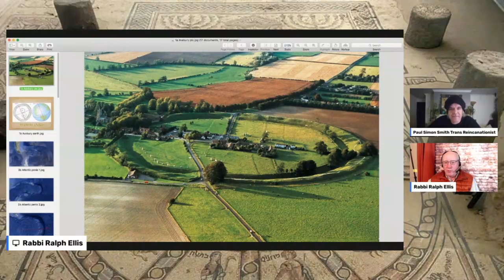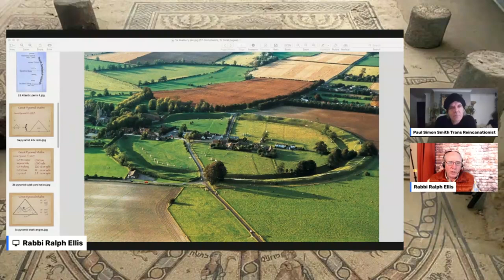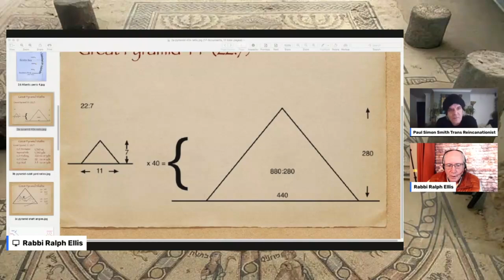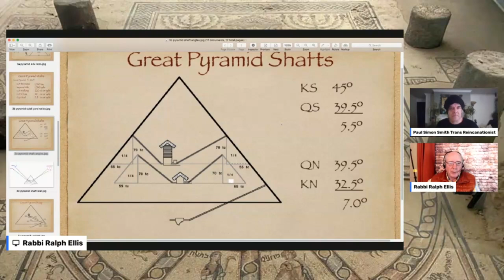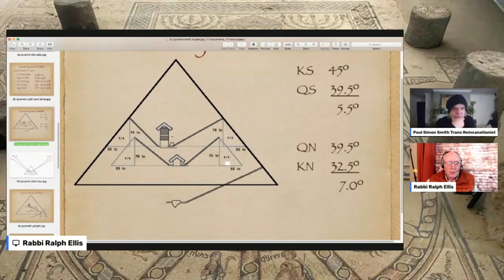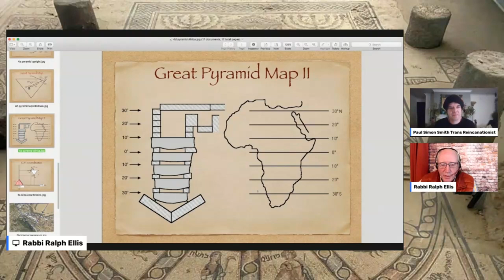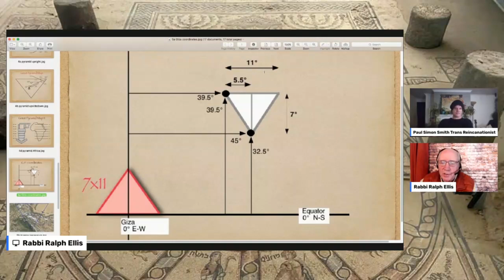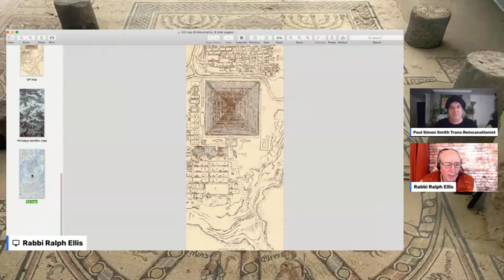Thoth : Architect of the Universe with author Ralph Ellis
Hi viewers. In this episode, I welcome back regular guest to the channel, Ralph Ellis, to discuss and review his first book, Thoth : Architect of the Universe.
This book, unlike so many others on the subject of ancient history and megalithic monuments, contains original research and provides some answers to questions that have bamboozled some of the greatest minds over the last few centuries.
To put it simply, this book is a classic in the genre of ancient history and is a MUST READ for anyone with an interest in the subject.
One Love
Paul